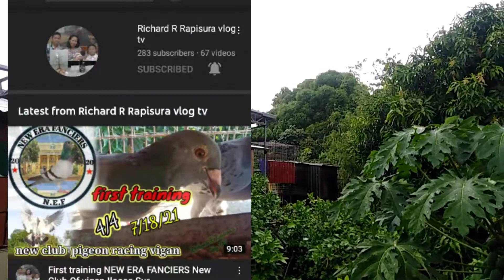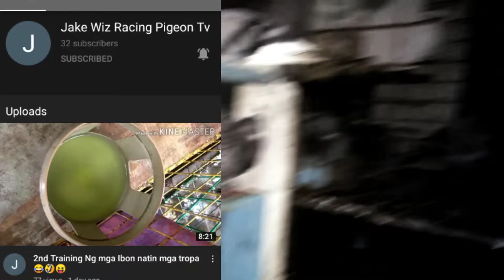60/250 NA IBON ANG HINDI NAKA UWE SA NEW ERA FANCIER SA VIGAN ILOCOS SUR DAHIL SA HABAGAT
MAHIRAP MAGPAUWE NG IBON NGAYO DAHIL SA HABAGAT!